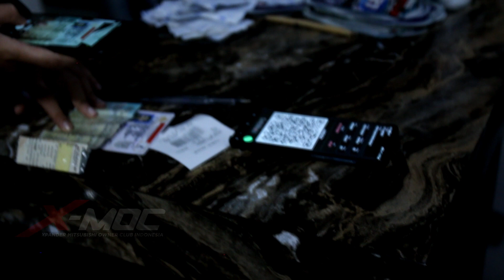Exclusive interview om biawak dengan Codymaxx